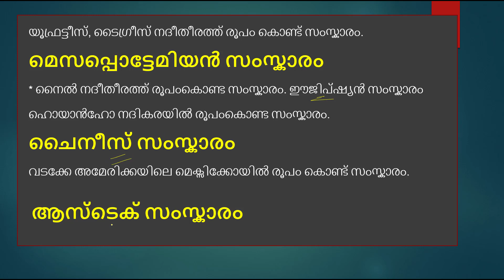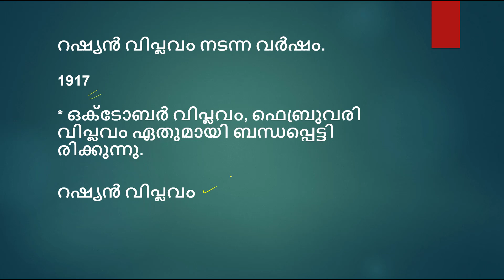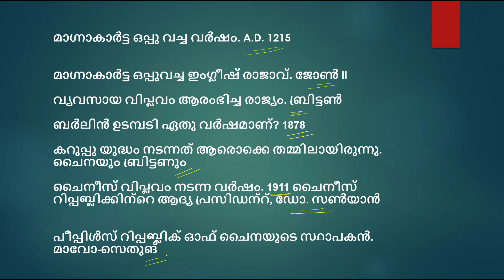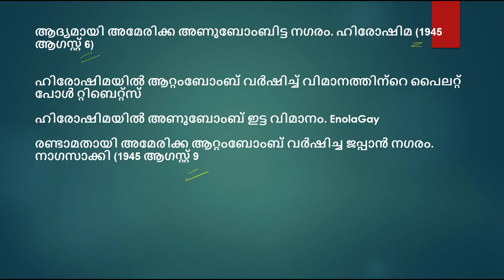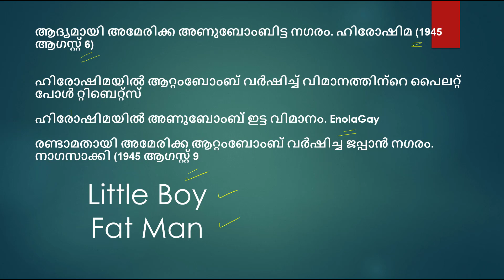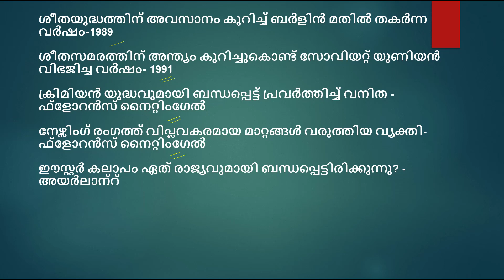world history, important psc questions